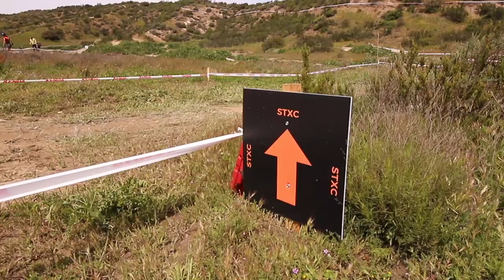OUR PRO RACE RECAP (US Pro Cup Vail Lake)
Blane and Kait here! This week we bring you a full recap of our pro race weekend at the Vail Lake Pro Cup, the good, the bad, and the ugly! Hope you enjoy the race footage and bare with us as we do some soul searching and reflect on how it went and what we learned!

We’re Blane and Kaitlyn. At the end of 2022 we sold everything we had, made our jobs remote, and took our lives on the road. This year we’ll be traveling and living in our van, training and racing all over the US, and taking in the sites along the way.

@kait.maddox and @maddoxb_9